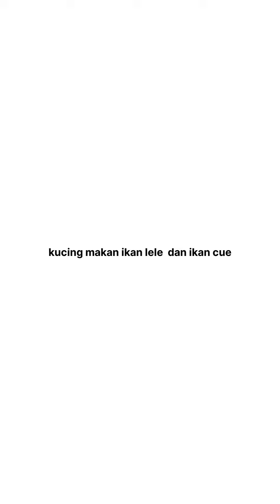KUCING MAKAN LELE DAN IKAN CUE 😺🐟😺🐟😺🐟😺🐟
kucing semangat makan ikan lele dan ikan cue kasian kucing yang kelaparan baru makan besar dan puas 😺🐟😺🐟😺🐟😺😺🐟🐟🐟🐟